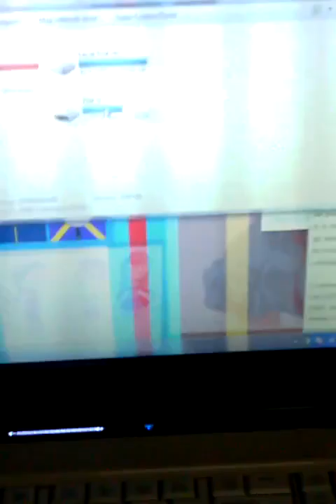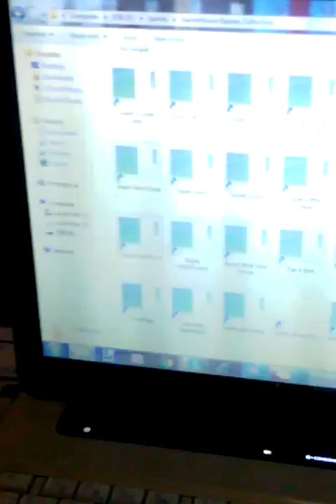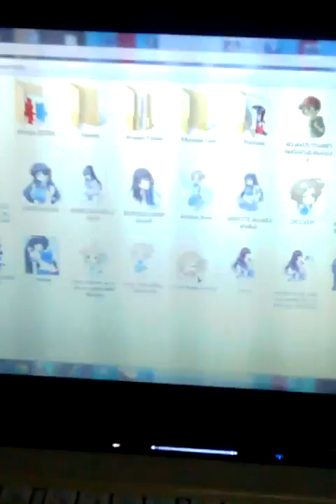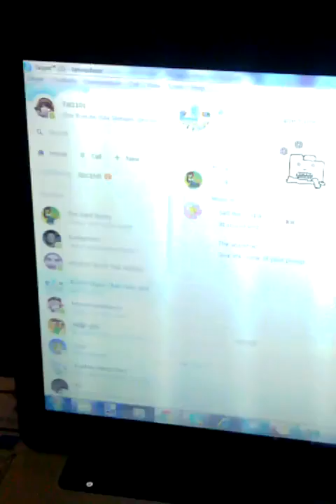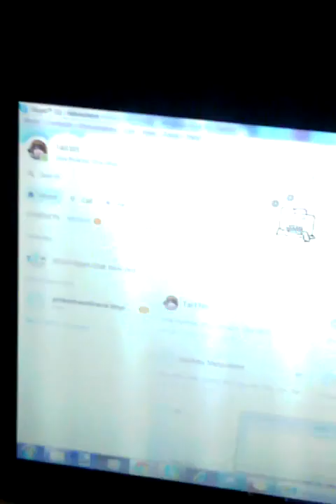All known shmapherphapht loaded in!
Can't think of a title..